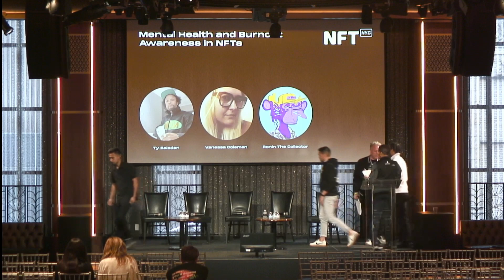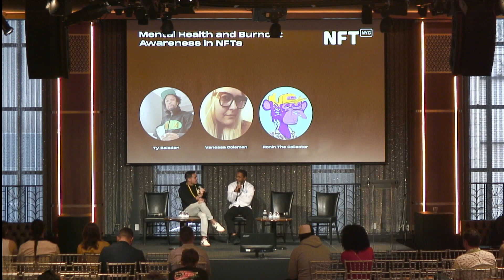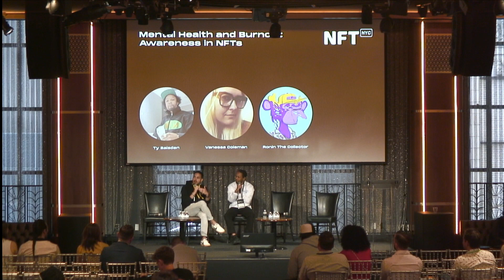Mental Health and Burnout Awareness in NFTs - Panel at NFT.NYC 2022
Mental Health and Burnout Awareness in NFTs

Ty Baisden, Vanessa Coleman, Ronin The Collector

NFTs for Good

Edison Ballroom South, June 22, 2022